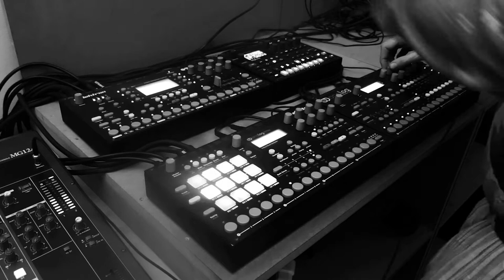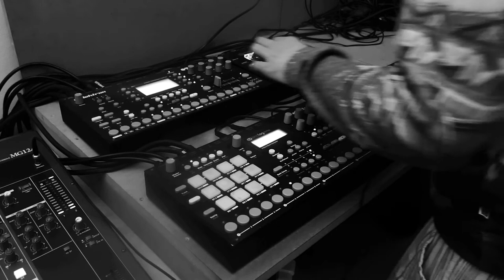Deviance (home session live recording)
Hi techno lovers, supporters, fans, people who have no idea how they got there, hardware enthusiasts, here is the home session live recording of the week!
We go with an industrial / hardcore vibe here, still being full techno in essence.

MATERIAL
Elektron - Octatrack, Digitone, Analog Four, Analog Rytm
Yamaha MG12/4 Mixer
Focusrite Scarlett 2i2 Soundcard

Enjoy and share relentlessly.